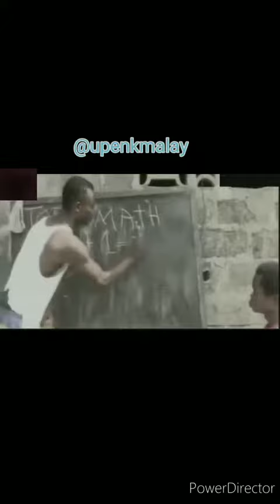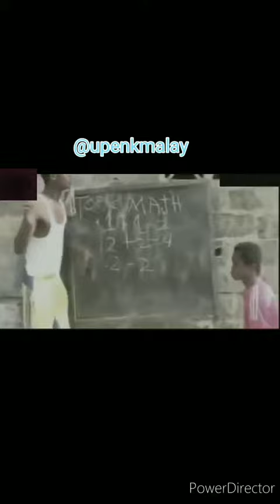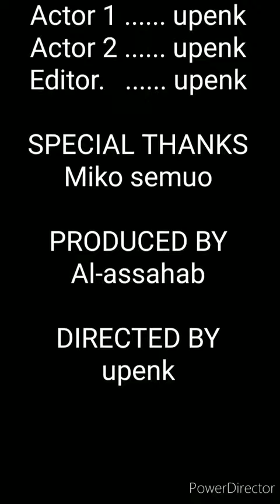Matometik tolak campor😆